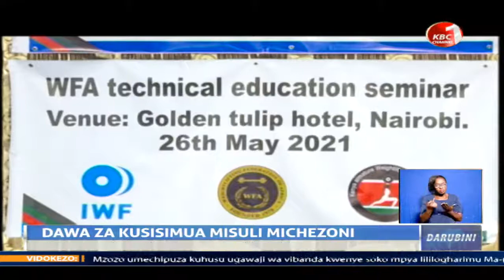Wanamichezo wa Bara Afrika wahimizwa kutotumia dawa haramu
Wanamichezo wa Bara Afrika watakaoshiriki kwenye mashindano ya kunyanyua uzani ya kufuzu kwa michezo ya Olimpiki wamehimizwa kutotumia dawa haramu, ambazo zimepigwa marufuku na shirika la kupigana na matumizi ya dawa za kusisimua misuli duniani; WADA. Haya yalifichuliwa leo wakati wa mafunzo ya siku moja yaliyoandaliwa na shirika la humu nchini; ADAK.